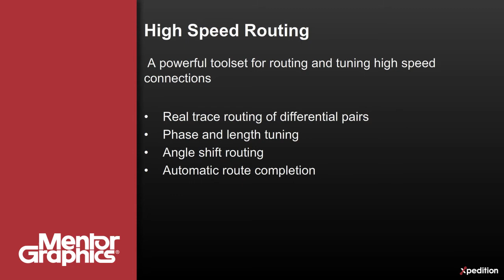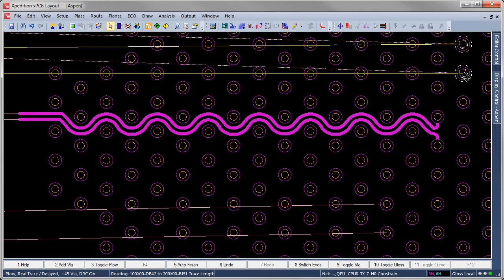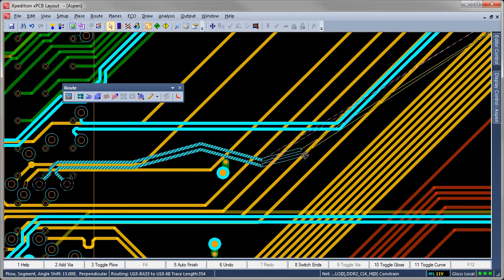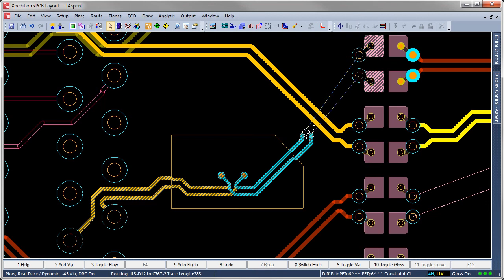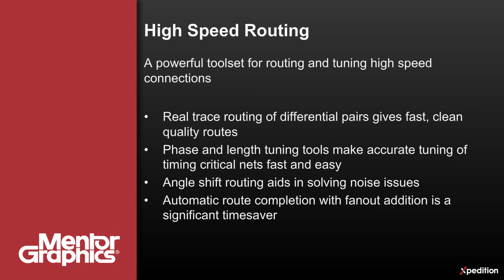Xpedition xPCB: High Speed Routing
See how Xpedition provides a powerful toolset for PCB Designers to route and tune high-speed connections.